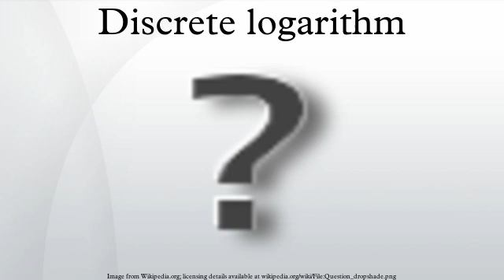Discrete logarithm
In mathematics, a discrete logarithm is an integer k solving the equation bk = g, where b and g are elements of a finite group. Discrete logarithms are thus the finite-group-theoretic analogue of ordinary logarithms, which solve the same equation for real numbers b and g, where b is the base of the logarithm and g is the value whose logarithm is being taken.
No efficient general method for computing discrete logarithms on conventional computers is known. Several important algorithms in public-key cryptography base their security on the assumption that the discrete logarithm problem over carefully chosen groups has no efficient solution.